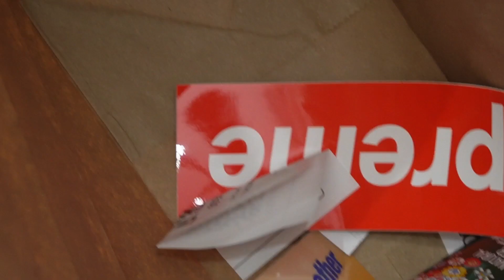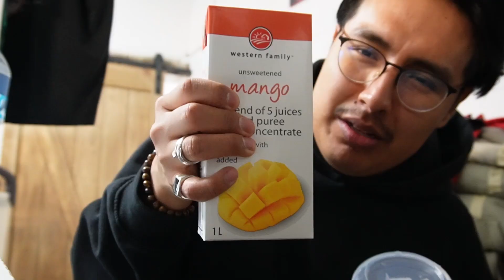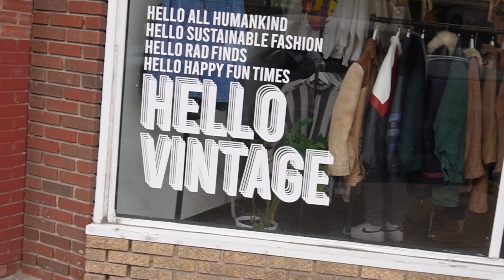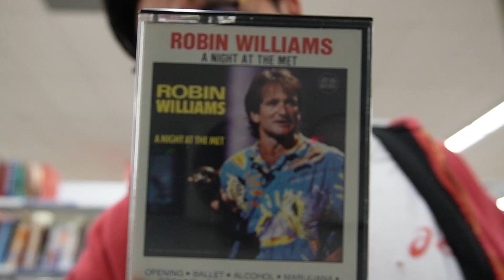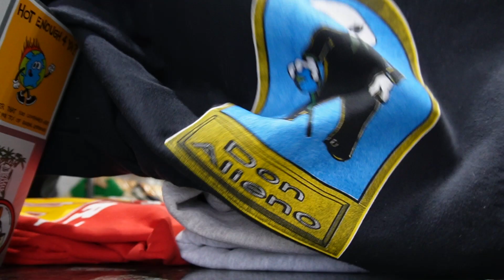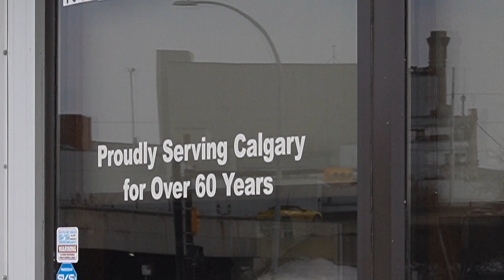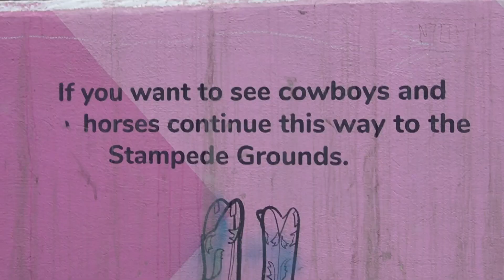Sale Day at From Another! Thrifting With Chief Episode 2!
Welcome to the second episode of Thrifting With Chief! This episode covers a huge $20 sale at the Calgary location, checks out some local Calgary food spots, and of course hits the thrift!

From Another is a locally owned and operated vintage, streetwear and sneaker store established in 2017. With locations in Edmonton and Calgary, From Another strives to offer a highly curated shopping experience. Come check us out at either of our locations today and shop ‘From Another’.